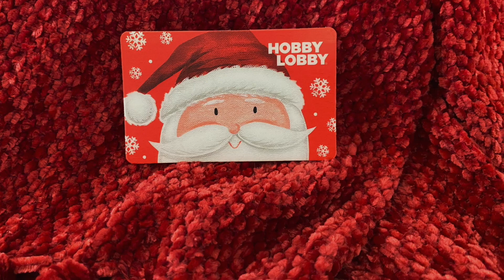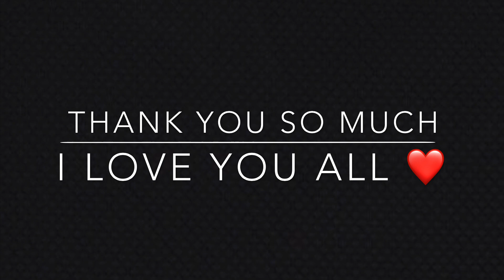WINNER ANNOUNCEMENT OF MY GIVEAWAY // AND THE WINNER IS....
Thank you, everyone, for being such wonderful subscribers and making this all possible. Dec. 10th marks my first year anniversary as a YT creator and I owe my success to all of you!

Congratulations, SO BLESSED (MARION)!!! I hope you enjoy your prizes.

I'll see you all back here, next week. Enjoy your holiday weekend.

Much love and happy holidays!
Deborah